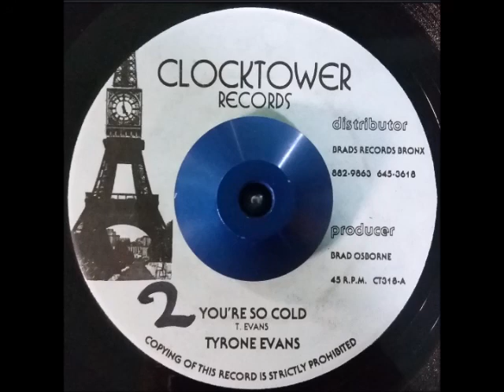Tyrone Evans - You're So Cold + Dub "CLOCKTOWER"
Killer Reggae Vocal
Brad Osborne
US Press
1975